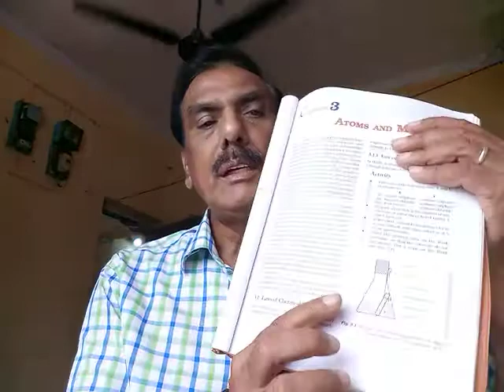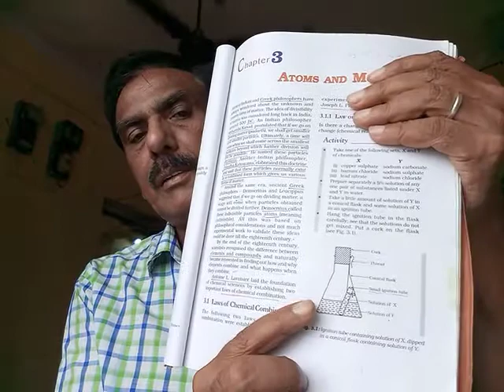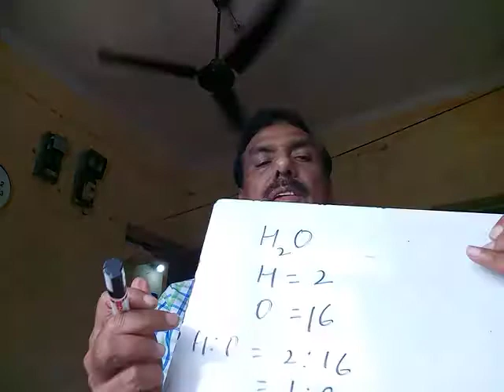Std.9 CHEMISTRY S.Sharma